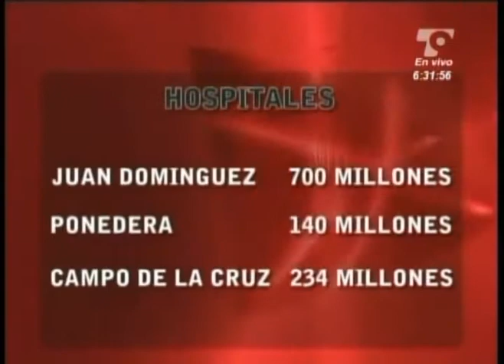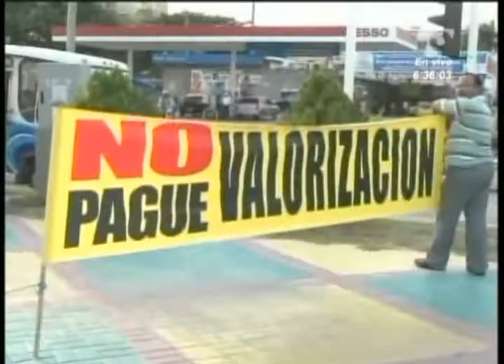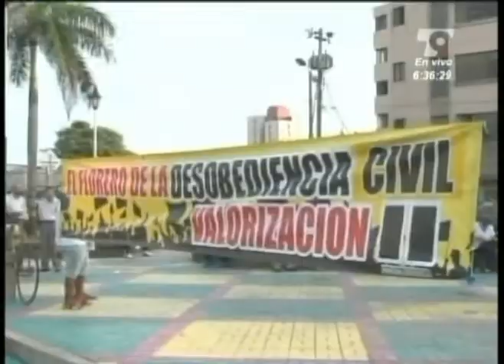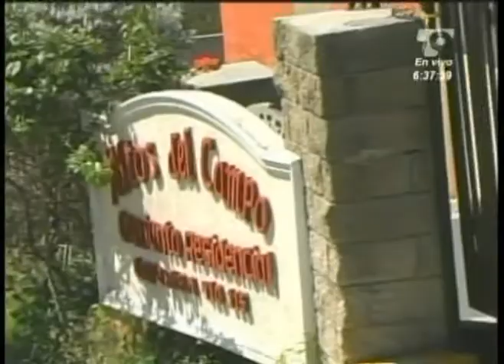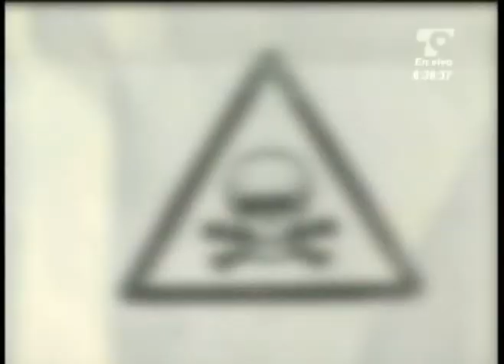LAS NOTICIAS 630 DE TELECARIBE EMISION FEBRERO 26 BLOQUE 1.mpg